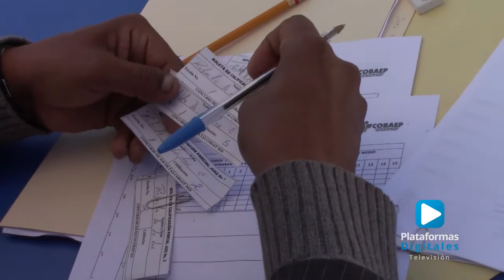Victor Hugo Islas, director del COBAEP visita Zacatlán.